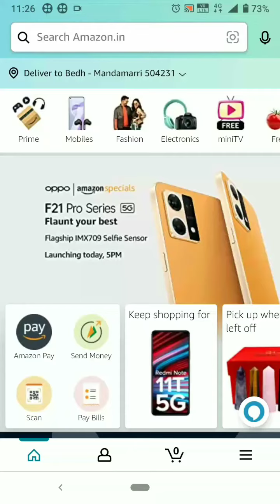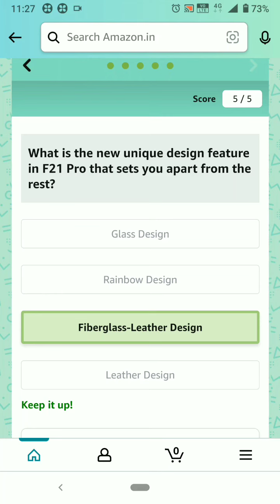OPPO F21 PRO SERIES 5G PLAY AND WIN